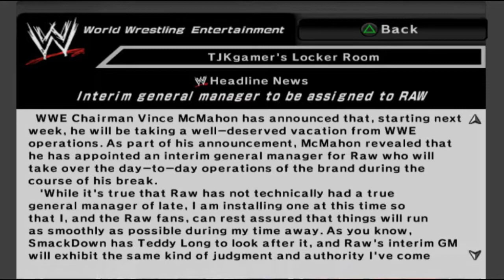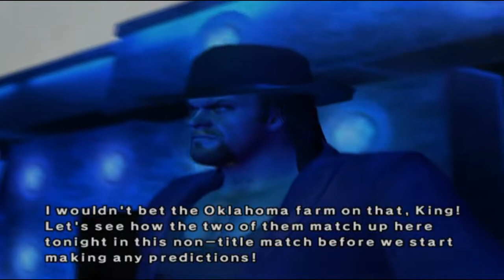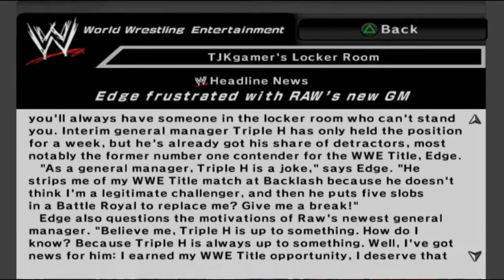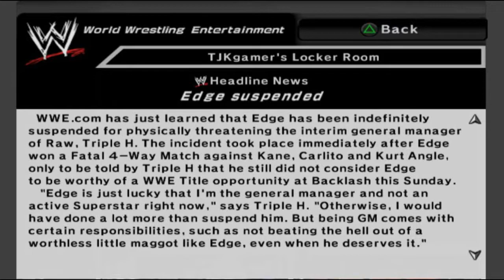WWE Smackdown vs Raw 2007 - Part 7 (Conflict of Interest)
After winning the World Heavyweight championship at Wrestlemania, we've been traded to Raw and will now become the WWE champion. Let's see who we will defend our title against on Raw.